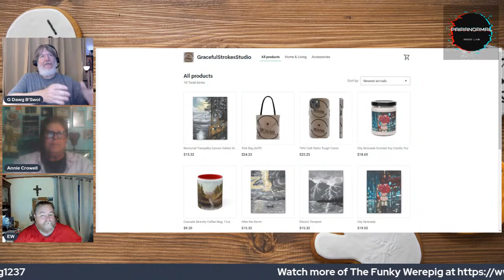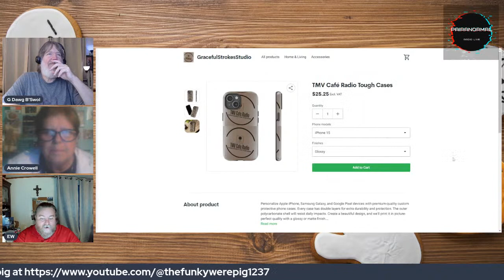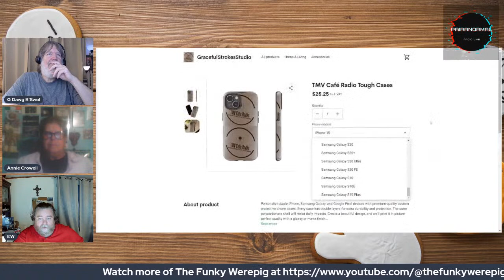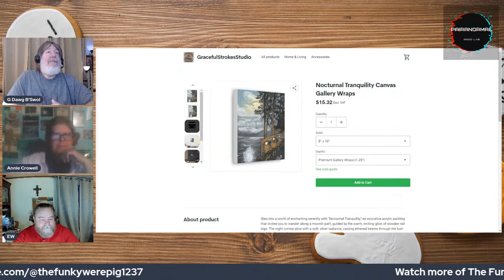Spooky Encounters and Hilarious Tales with Greg Hall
Welcome to a spine-tingling episode of Pairanormal! Join us as we delve into the eerie and enigmatic world of the paranormal with our special guest, Greg Hall. Greg, known for his keen eye for the supernatural, recently captured a hair-raising haunted orb on camera, sending shivers down the spines of even the most skeptical. But that's not all - his studio has been the backdrop for numerous other bone-chilling events that will leave you questioning the boundaries of reality.

Beyond his paranormal pursuits, Greg wears many hats - he's an accomplished author, a gifted comedian, and the charismatic host of the popular YouTube show, The Funky Werepig. Join us as we unravel the threads of his fascinating career, exploring the unique blend of humor and the supernatural that sets Greg apart in the world of entertainment.

In this episode, we'll dive deep into the mysteries behind Greg's haunted encounters, discussing the techniques he uses to capture the unexplained and his thoughts on the spiritual realm. You won't want to miss this captivating conversation that promises to leave you both spooked and chuckling.

So, grab your favorite ghost-hunting gear and settle in for an unforgettable journey into the paranormal with the one and only Greg Hall. Don't forget to check out Greg's latest book and catch him in action on The Funky Werepig for even more supernatural thrills and comedic brilliance.